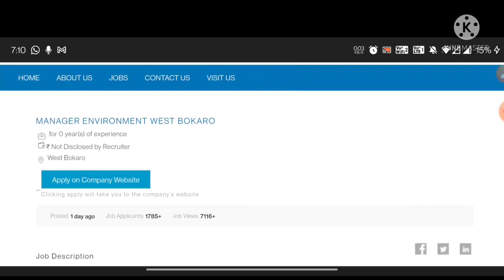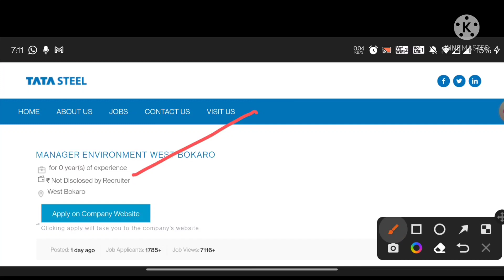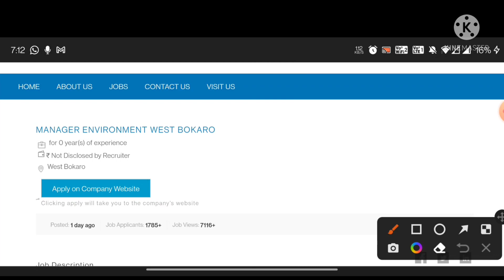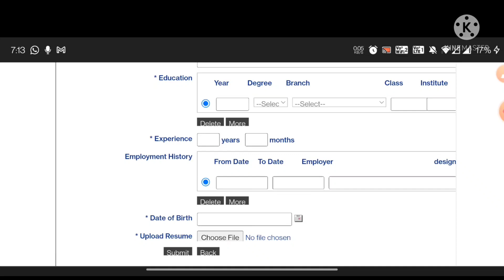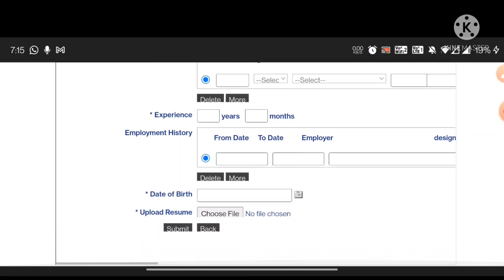Tata Steel New Recruitment 2022 | Fresher | Permanent Job| Latest Jobs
Apply link for tata steel :-

Device used:- OnePlus nord
Mic :- OnePlus nord